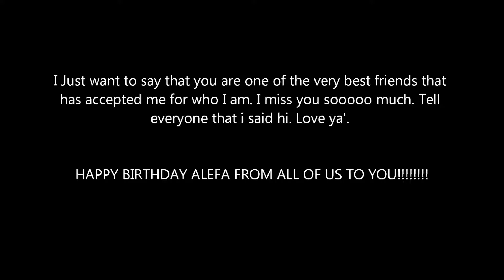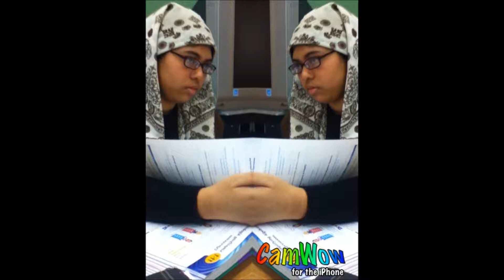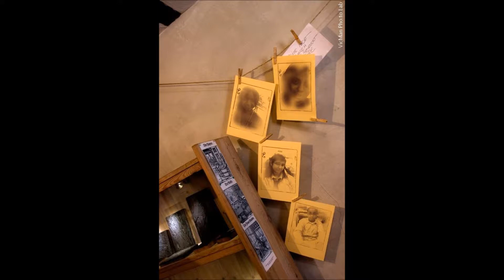Alefa's Birthday Video